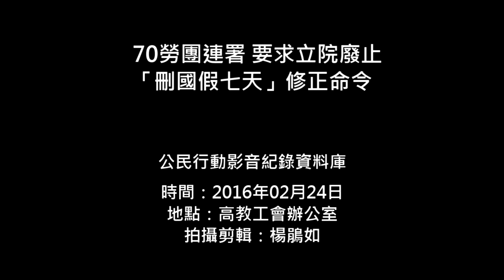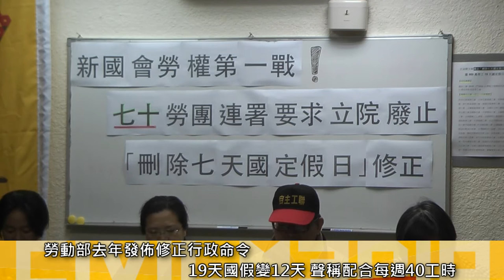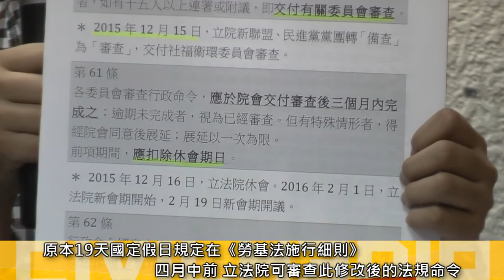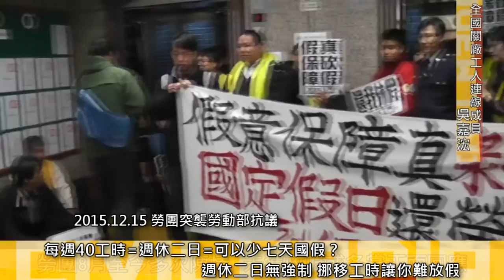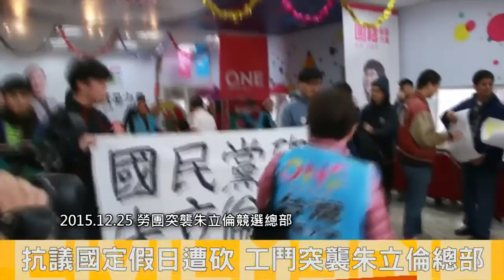2016.02.24 70勞團連署 要求立院廢止「刪國假七天」修正命令